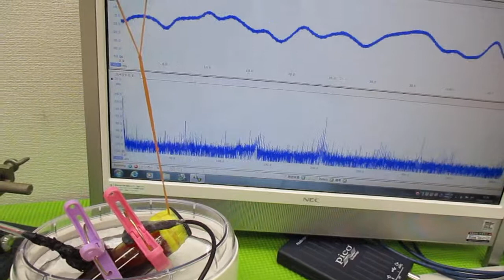超音波とガラス容器による、ナノレベルの攪拌技術